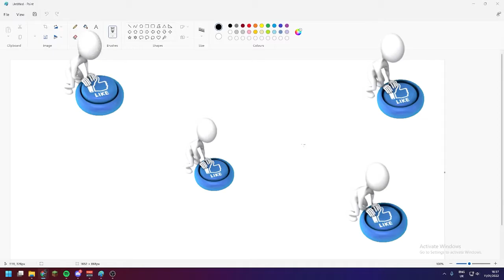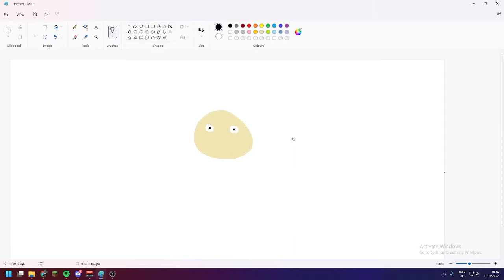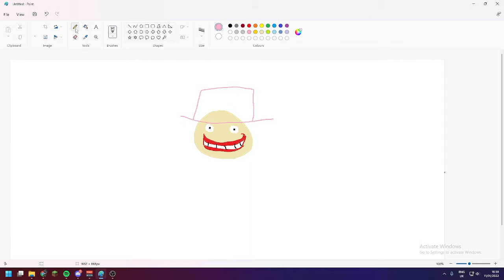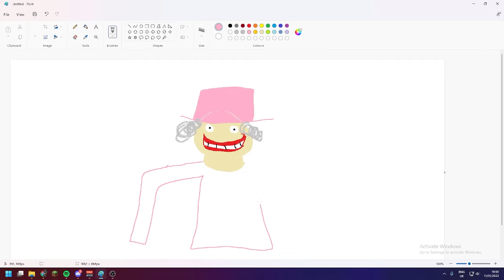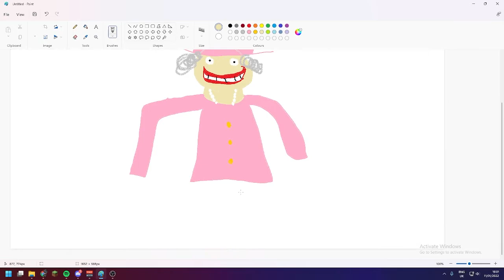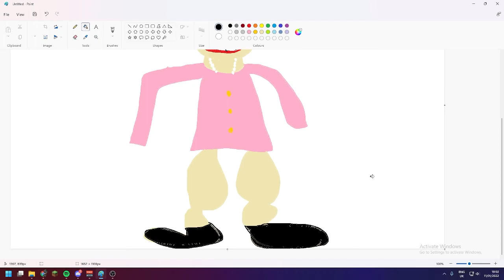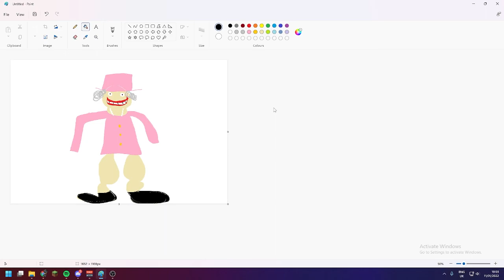How To Draw THE QUEEN in MS Paint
real queen lizzy gets drawn by big famous dream in this ms paint tutorial